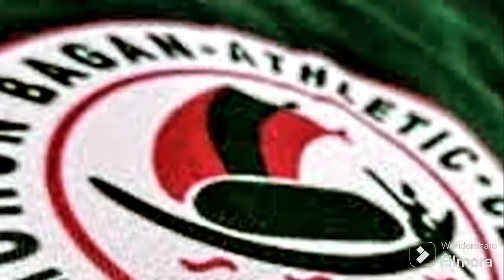আজ গুরুত্বপূর্ণ ম্যাচ,পরের ম্যাচগুলো জিতলে,হারলে বা ড্র করলে কি হবে?mohunbagansupergiant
Joy mohunbagan 💚 ❤️

ময়দানের খবর নীচের লিংক
' moidaner khobor '    WhatsApp group for all sports update